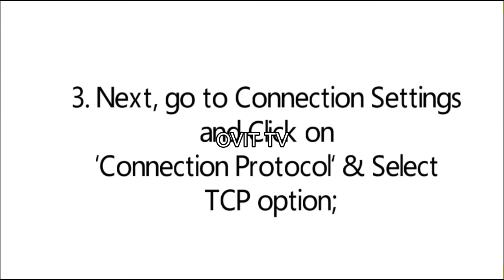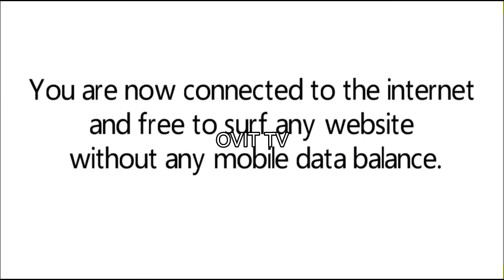How to Get free internet for Android using DROID VPN - droid vpn free internet udp settings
How to Get free internet for Android using DROID VPN - How to get free internet on Android using DROID VPN · Android airtel free internet droid VPN play store · 3g2g4g · Droid vpn · Airte · Aircel · Eppadu · Android
22-sep-2018 - How To Use Free Internet For LifeTime In Pakistan

If you're wondering how to get free internet illegally, we won't be sharing any of those ways, unfortunately

How to get free internet on Android using DROID VPN · Android airtel free internet droid VPN play store · 3g2g4g · Droid vpn · Airte · Aircel · Eppadu · Android.

To hack free fire unlimited diamondshow to use free internet for lifetimehow to use free internet on android mobileunlimited free internet Read More.

How To Use FREE Internet For Lifetime On Mobile | Free Internet Chalaye Aapne Mobile Per · Your Info Uploaded 2 years ago 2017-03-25.

All In One · Pakistan · Internet · Free · All In One : How To Use Free Internet For LifeTime In Pakistan Being Used,.